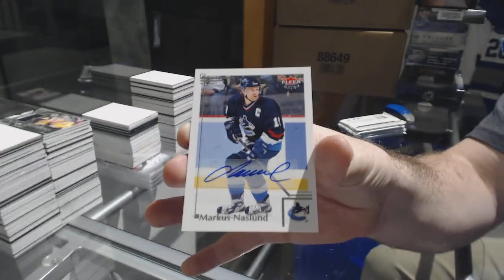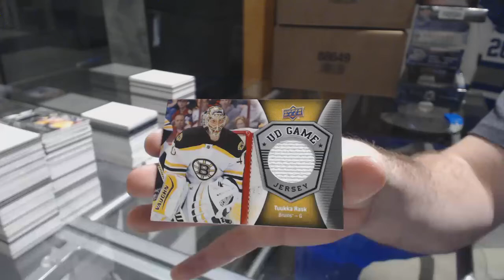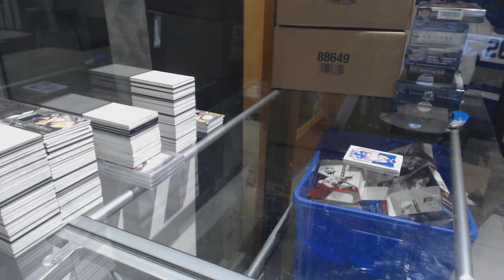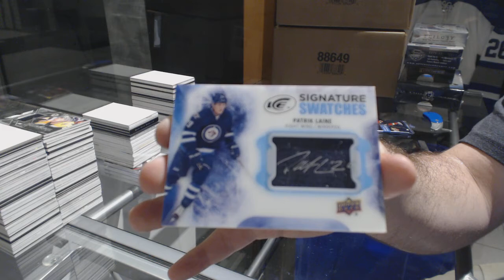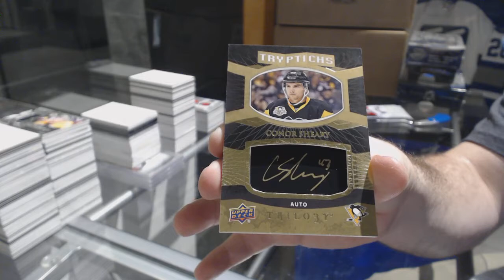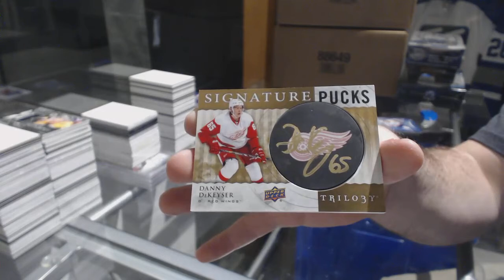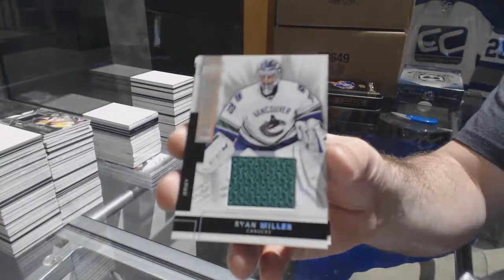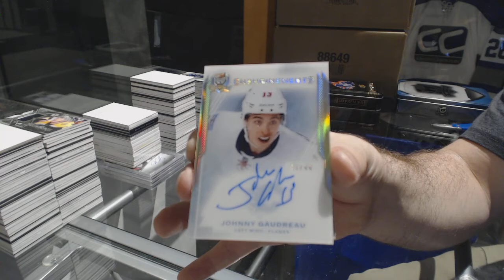Loaded Hockey Box Break Team Select Mix With 15-16 CUP! - C&C GB #8208